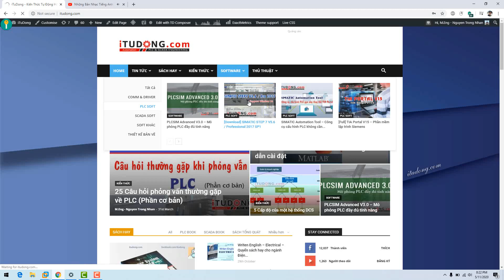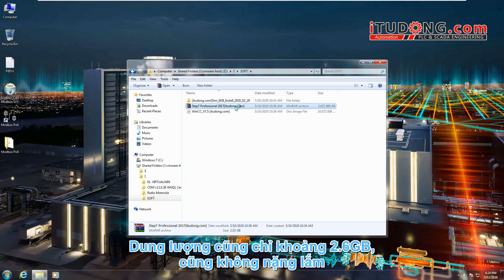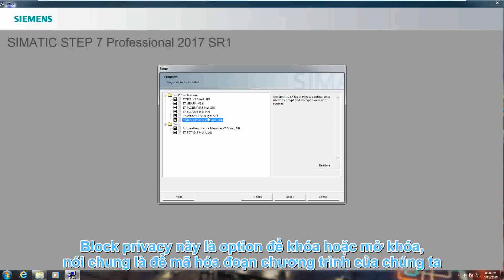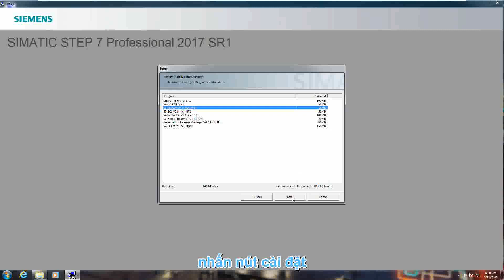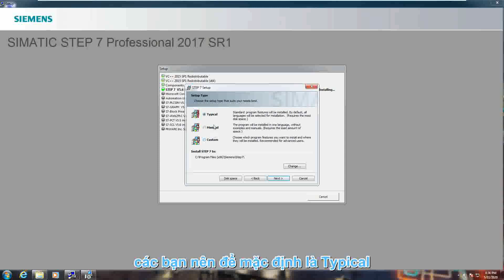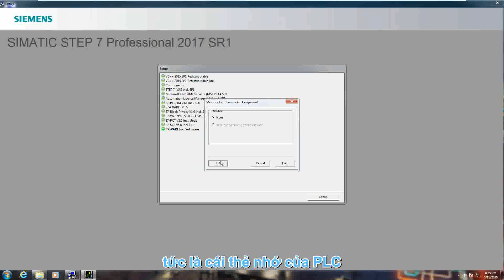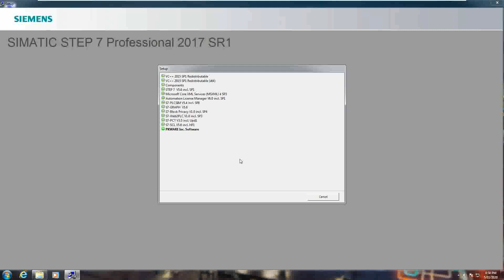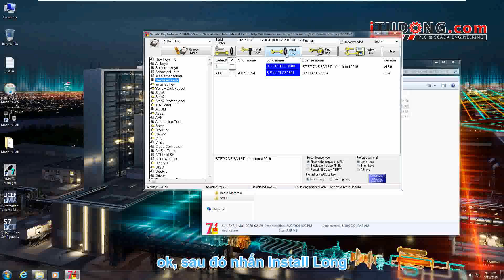[Full] Hướng dẫn cài đặt SIMATIC STEP 7 - Chi tiết dễ hiểu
[Full] Step 7 V5.6/Step 7 Professional 2017 là phần mềm cấu hình và lập trình cho dòng PLC S7-300/S7-400 của hãng Siemens. Ở phiên bản V5.6/2017 này, chúng ta đã có thể cài đặt trên Win 10 một cách dễ dàng.
Bộ phần mềm Step 7 Professional thực chất là trọn gói bao gồm các option của Step 7 V5.x, nó sẽ chứa Step V5.x và các option đi theo nó.
Nếu các bạn cài bộ cài Step 7 V5.x thì sau đó các bạn cần lập trình Graph hoặc SCL thì sẽ download và cài đặt bộ ngôn ngữ cần dùng. Còn nếu chúng ta cài Step 7 Professional thì sẽ đầy đủ luôn.
Để cài đặt, các bạn truy cập trang web để tải về nhé: